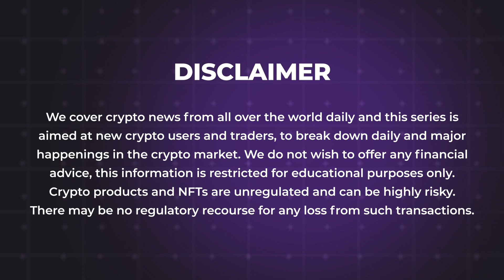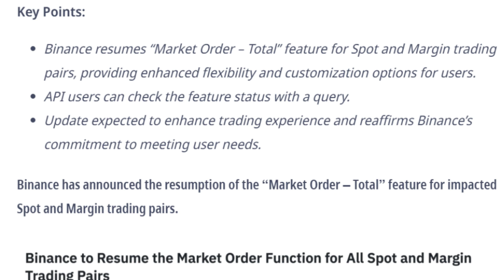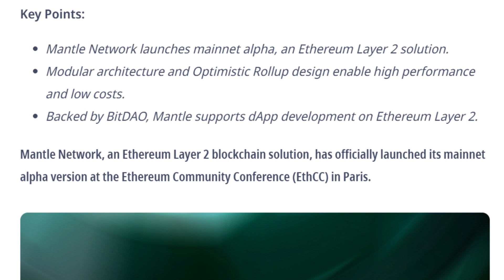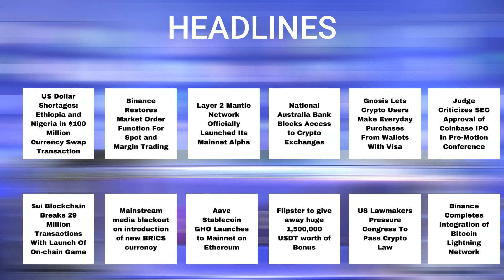18/07/2023 Cryptocurrency Tamil news today | Shiba inu coin news | luna crypto news | Bitcoin Tamil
18/07/2023 Cryptocurrency news today Tamil | இன்றைய க்ரிப்டோ செய்திகள் | luna crypto news Tamil

- US Dollar Shortages: Ethiopia and Nigeria in $100 Million Currency Swap Transaction
- Binance Restores Market Order Function For Spot and Margin Trading
- Layer 2 Mantle Network Officially Launched Its Mainnet Alpha
- National Australia Bank Blocks Access to Crypto Exchanges
- Gnosis Lets Crypto Users Make Everyday Purchases From Wallets With Visa
- Judge Criticizes SEC Approval of Coinbase IPO in Pre-Motion Conference
- Sui Blockchain Breaks 29 Million Transactions With Launch Of On-chain Game
- Mainstream media blackout on introduction of new BRICS currency
- Aave Stablecoin GHO Launches to Mainnet on Ethereum
- Flipster to give away huge 1,500,000 USDT worth of Bonus
- US Lawmakers Pressure Congress To Pass Crypto Law
- Binance Completes Integration of Bitcoin Lightning Network